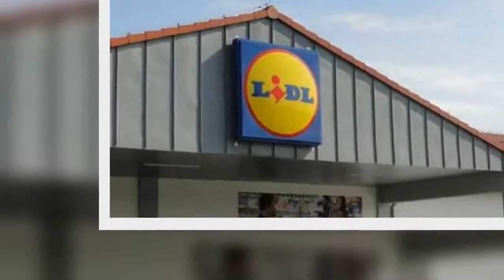Lidl szuka pracowników. Wiemy ile pieniędzy oferują, spore kwoty i dodatki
Lidl szuka pracowników. Wiemy ile pieniędzy oferują, spore kwoty i dodatki Lidl poszukuje „pracowników na lata”. Dyskont twierdzi, że zatrudnienie w jego szeregach gwarantuje korzyści finansowe i satysfakcję. Oferowana pensja przewyższa tę, która trafia do kieszeni osób związanych zawodowo z Biedronką. Lidl w 2021 roku przeznaczył aż 120 mln zł na podwyżki i nagrody dla pracowników. Sieć będzie tym samym niekwestionowanym liderem w branży. Początkujący pracownik od marca będzie mógł liczyć na zarobki rzędu od 3550 zł brutto do 4350 zł brutto.Lidl szuka „pracowników na lata” W dobie pandemii koronawirusa duże sieci handlowe walczą o pozyskiwanie nowych pracowników. Zarówno Lidl, jak i Biedronka, kuszą potencjalnych kandydatów wysokimi zarobkami i korzystnymi warunkami zatrudnienia. Lidl Polska po raz drugi prowadzi kampanię employer branding zatytułowaną „Praca na lata”. Pierwsza odsłona akcji odbyła się we wrześniu ubiegłego roku. Sieć poszukuje pracowników, którym zależy na stałym zatrudnieniu. Już początkowa pensja jest bardzo satysfakcjonująca. Przepracowany rok skutkuje podwyżką do kwoty od 3650 zł brutto do 4550 zł brutto. Po dwóch latach stażu pracy wynagrodzenie wzrasta do poziomu od 3900 zł brutto do 4800 zł brutto. Osoby, które przepracują w dyskoncie przynajmniej pół roku, mogą liczyć na wysokie premie, które wynoszą od 50 do 100 procent podstawowego wynagrodzenia. To jednak nie koniec satysfakcjonujących benefitów. Pracownicy Lidla otrzymują umowy na minimum rok, prywatną opiekę medyczną, ubezpieczenie grupowe, kartę Multisport, wsparcie psychologiczne, szkolenia, wyprawkę dla niemowlęcia i pierwszoklasisty, a także pomoc prawną i doradztwo finansowe. Przedstawiciele sieci zapewniają także, że umożliwiają awanse wewnętrzne,a także dbają o równość płacową kobiet i mężczyzn. Na portalach zbierających opinię na temat pracodawców znalazło się wiele komentarzy na temat pracy w Lidlu. - Lidl to na pewno miejsce warte uwagi, ale tylko dla osób wytrwałych. Takie jest przynajmniej moje zdanie. Z zalet tego sklepu mogę wymienić przyzwoite zarobki i elastyczne godziny pracy. [...] Z drugiej strony to jest jednak praca fizyczna i trzeba mieć tego świadomość, bo można się tam nieźle zmęczyć. Dochodzi do tego też stres, najczęściej związany z podejściem klientów. Z biegiem czasu stało się to dla mnie zbyt wyczerpujące - napisał jeden z pracowników. - Myślę, że Lidl to porządny pracodawca. Przede wszystkim przestrzegają kodeksu pracy i wszystkich tych przepisów, a to na pewno jest na korzyść pracowników. [...] Poza tym oferują godziwe zarobki, a przynajmniej bardzo konkurencyjne w porównaniu z innymi tego typu miejscami. [...] W zasadzie na obecną chwilę jedynym minusem jest dla mnie stres, ale to już jest spowodowane marudnymi klientami i na to chyba nic się nie poradzi - dodał inny. Czujecie się zachęceni? Artykuły polecane przez redakcję Pikio:Książę Filip nie jest w najlepszym stanie? Książę Karol opuścił szpital cały we łzachMateusz Morawiecki p